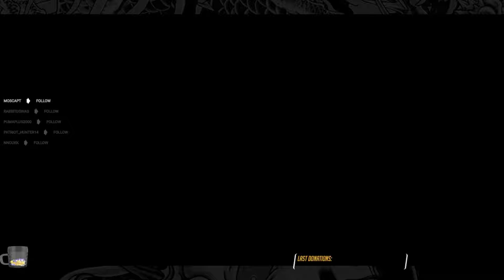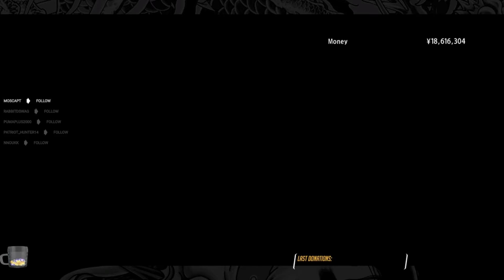Found Makoto :Part 13 - Playing Yakuza 0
Found the target end up protecting, wut now?
You can also drop some feedback down in the comments below. Feedback is always appreciated, also come join me on Twitch. Cheers!

Kiryu and Majima, both Yakuza's who are in different cities in Japan in 1988, as the fate of the two characters become intertwined in a gritty, violent, and often touching narrative.